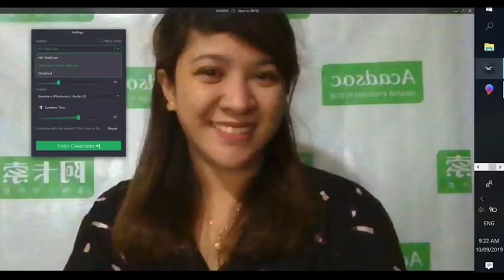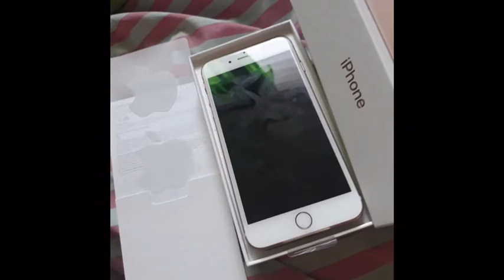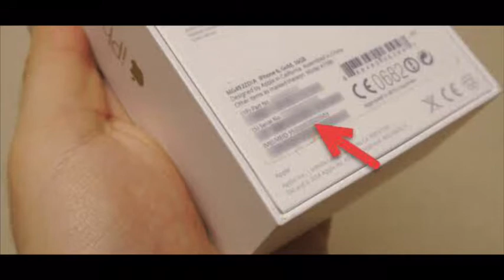APPLE WARRANTY: WHAT DO YOU NEED TO AVAIL MY WARRANTY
This video will HELP YOU on How to avail Warranty in Apple Store